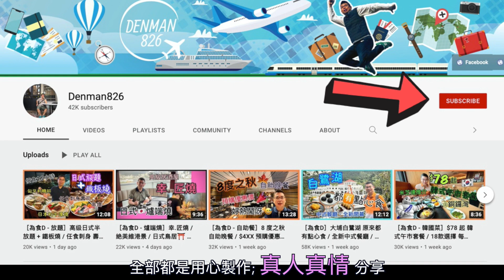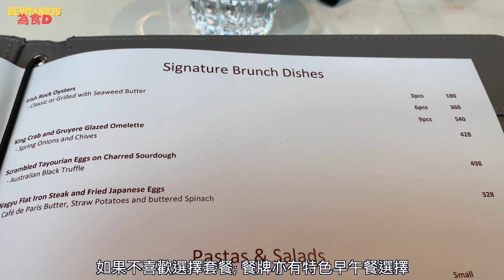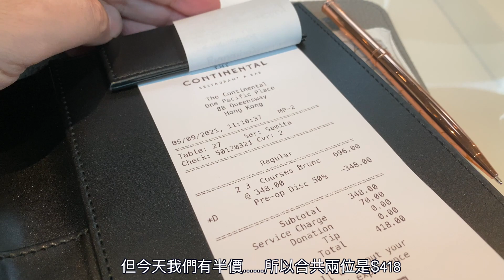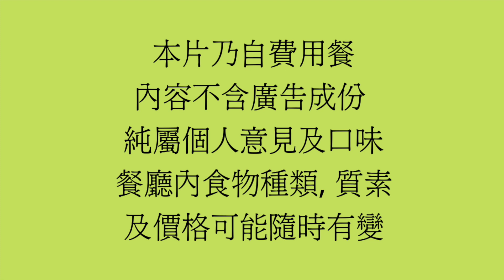［香港美食 - 週末早午餐 ] 金鐘 The Continental @ 太古廣場 / 全新裝修 / 食個 Sunday Brunch 週日早午餐 😋 / 自費實測試食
金鐘太古廣場 The Continental Restaurant & Bar 於今年七月初進行大翻新裝修； 九月初重新開業….. Denman 喺佢哋嘅 Re-launch Preview 期間去食咗個 Sunday Brunch
YouTube同大家分享體驗 😉

The Continental Restaurant & Bar
金鐘金鐘道88號太古廣場4樓6號舖

註 - ⚠️此片不含廣告成份 全屬自費實測試食 純屬個人主觀意見及口味；食物水準、種類及價格可能隨時有變